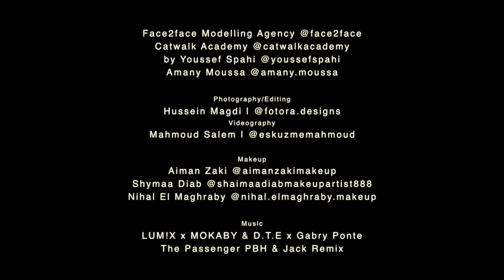Polaroid Photo Shoot | BTS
Polaroid Photoshoot with Face2face modeling & event organizing agency by Youssef Spahi

Makeup
Aiman Zaki

Music
The Passenger PBH & Jack Remix
LUM!X x MOKABY & D.T.E x Gabry Ponte